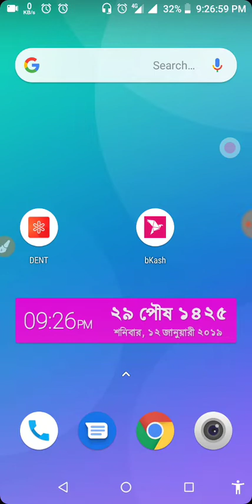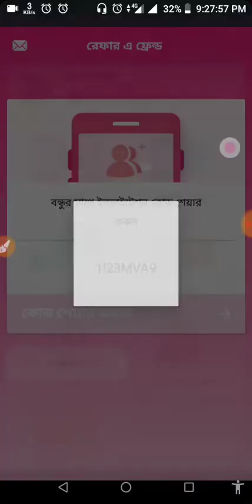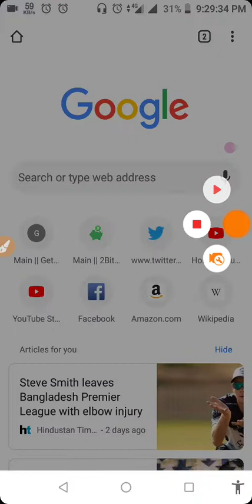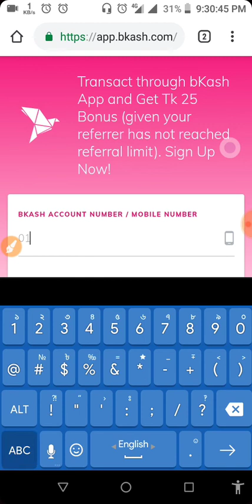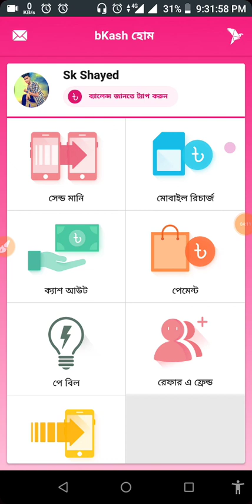(আবারো বিকাশে) 25 Taka Bonus Every Refer Bkash App | 5000 Taka Limited Bonus Offer Free Bkash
Account খুলার পুরো নিয়ম এই ভিডিও তে

🎁 😛bKash-ব্যবহারকারীদের জন্যে ৫০০০ টাকা বোনাস 🎁*

*🔥যারা বিকাশ  App ব্যবহার করেননি তারা ২৫ টাকা বোনাস নিন🔥*

*🔰নিচের ধাপগুলো অনুসরণ করুন🔰*

*1⃣প্রথমে উপরের লিংকে প্রবেশ করুন এবং আপনার বিকাশ নাম্বার দিন।*

*2⃣ক্যাপচা পূরন করে I agree বক্সে ঠিক চিহ্ন দিয়ে Submit এর পাশে তীর এ ক্লিক দিন।

*3⃣You Have Successfully Signed Up আসলে Google Play-তে ক্লিক দিয়ে বিকাশ App টি ডাউনলোড করুন।*

*4⃣App টি ওপেন করে আপনার বিকাশ নাম্বারটি দিন।*

*5⃣বিকাশ সিমটি ফোনে থাকলে অটোমেটিক একটি কোড বসে যাবে।তারপর পরবর্তীতে নাম,ছবি দিয়ে Next করুন।*

*6⃣তারপর আপনার নাম্বারে বিকাশ এপ্স থেকে ১০টাকা মোবাইল রিচার্জ করুন।*

*👌এইবার কাজ শেষ ২৫ টাকা বোনাস পাবেন।👌*